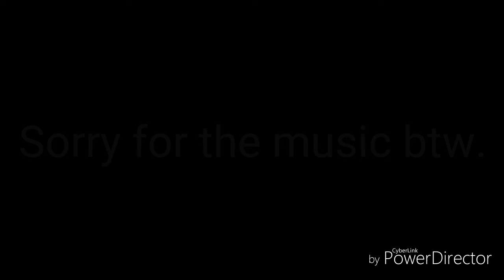Follow meh wattpad...........or don't. Your choice!